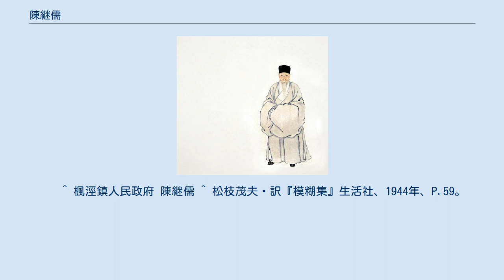陳継儒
陳継儒の画像 陳 継儒（ちん けいじゅ、嘉靖37年（1558年） - 崇禎12年（1639年））は、中国明代末期の書家・画家である。
董其昌の親友として知られる。
 字を仲醇、号を眉公・麋公と称した。
松江府華亭県泖橋（現在の上海市金山区楓涇鎮）の人。
書は蘇軾・米芾などに師法した。
またその文才は王錫爵・王世貞らに推賞されるほどであった。
29歳の時に崑山に草庵を建て隠遁し晩年は東佘山に隠れた。
度々宮廷から招聘されたが生涯仕官することなく、文筆をもって生計を立てた。
書画に造詣が深かったが、自らは余技として墨竹・山水を得意とした。
董其昌とは終生の友情を分かち合った。
『皇明書画史』・『妮古録』・『眉公秘笈』・『書画金湯』など編著多数。
蘇軾の書を刻した法帖『晩香堂帖』は書家に著名である。
 雲山幽趣図 陳継儒は当時「通隠」として有名だったが、陶望齢は二度まで訪問したが二度とも会えず、その後やっと太倉の宰相邸で面会することができた。
陶望齢が笑いながら、「陳先生は高士だから、深山窮谷の中に居られるとばかり私は想像していました。こういうお屋敷でお目にかかろうとは、全く夢にも思いませんでしたよ」と言ったので、さすがの陳眉公もいたく赤面した、という（尤侗『艮斎続説』より）。
 　 ^ 楓涇鎮人民政府 陳継儒 ^ 松枝茂夫・訳『模糊集』生活社、1944年、P.59。